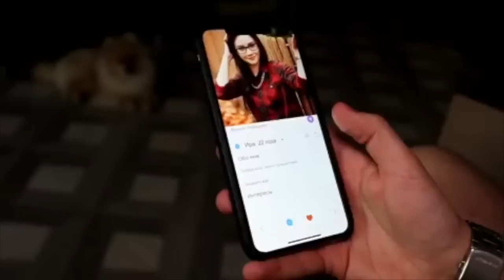Александр Романов [romanov.by] - Подборка вайнов #14